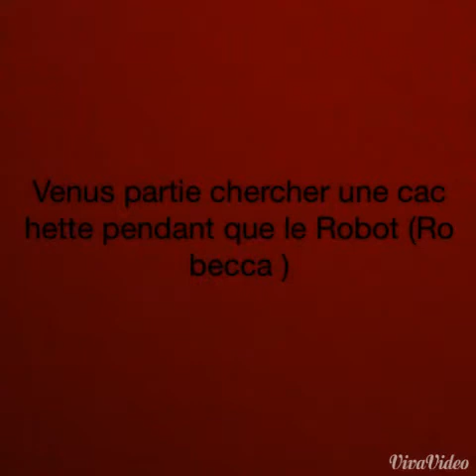The Robot Killer #2 ( -10)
voici la suite et la fin de ce film (si vous avez pas vue la partie  regarder la en allant sur ma chaîne  XD)
sa me ferait énormément  PLAISIR d'avoir un max de J AIME sur cette vidéo ( et toute mes autres vidéo mais surtout celle la )car j'ai du la refaire fois sa ma vraiment soûler donc svp maiter un j aime  ;)

aller BONNE VIDÉO :)